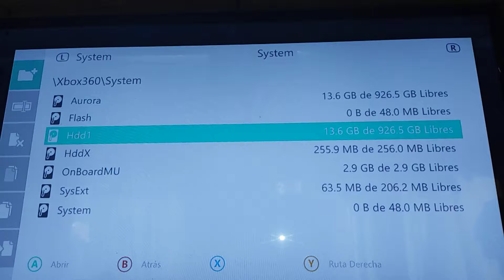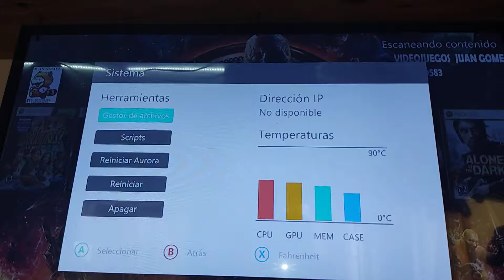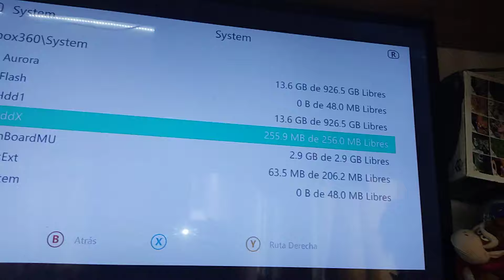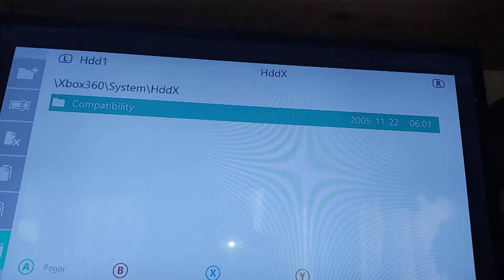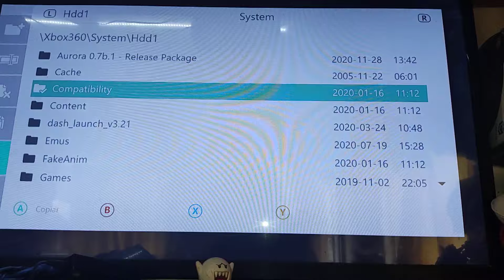Instalar Retrocompatibilidad Xbox Clásico en Xbox 360 RGH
COPIARLOS A UNA USB O DISCO DURO.. Y REALIZAR LOS PASOS